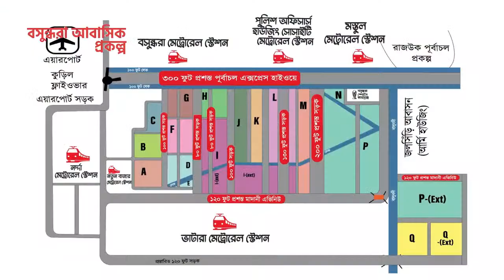LIVE | Chittagong Abahoni vs Bangladesh Police FC | BPL 2023-24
ABG Bashundhara Bangladesh Premier League 2023-24

Chittagong Abahoni vs Bangladesh Police FC

* ANTI-PIRACY WARNING *
This content's Copyright is reserved for Bangladesh Football Federation (BFF). Legal action will be taken against those who violate the copyright of the following material presented!